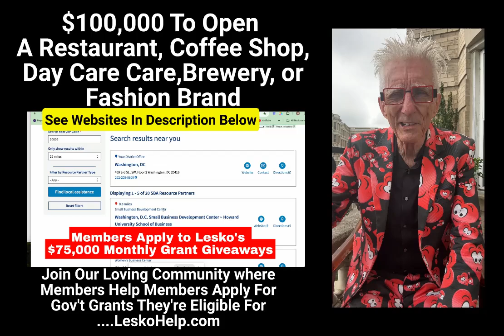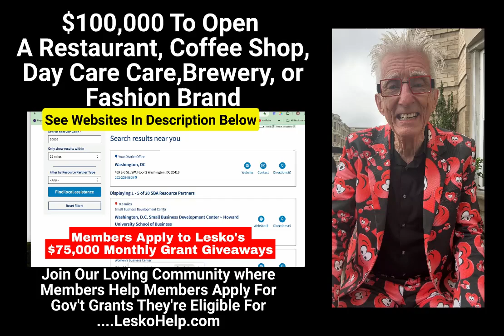$100,000 To Open A Restaurant, Coffee Shop, Day Care Care,Brewery, or Fashion Brand